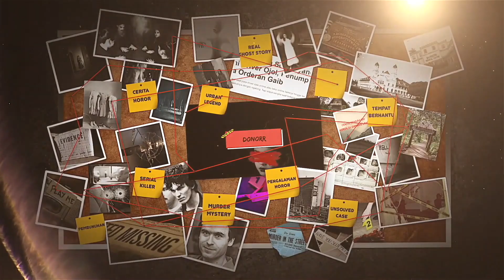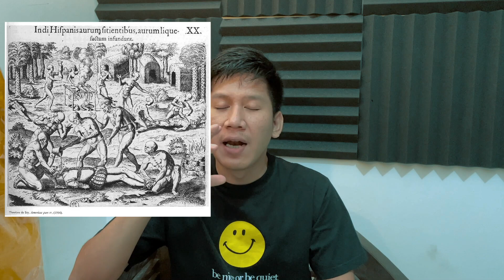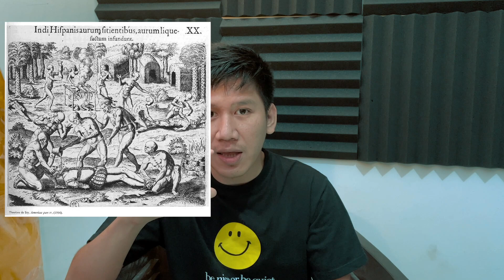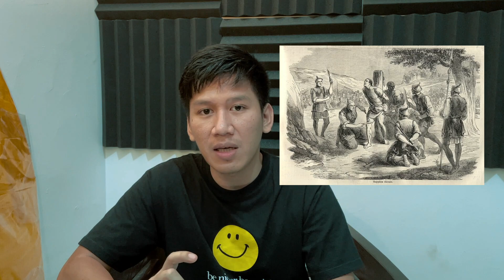HUKUMAN MATI PALING SADIS - Skafisme - Bangsa Persia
HALO GUYS

Ketemu lagi di episode ke-8 dari Donovan Horror!
Pernah kebayang gimana rasanya dimakan hidup hidup? pernah kebayang gimana rasanya dicekokin susu dan madu sampai akhirnya mati?
Penasaran bagaimana eksekusi mati yang paling mengerikan dan menjijikan sepanjang sejarah manusia?

Yuk tonton langsung cerita lengkapnya

Dan buat kalian yang punya cerita horor dan ingin cerita kalian gw bacain kirim aja langsung cerita kalian ke

Terimakasiiii teman teman youtube!